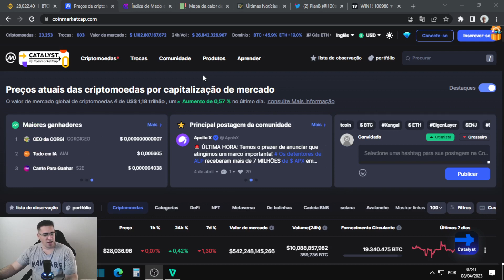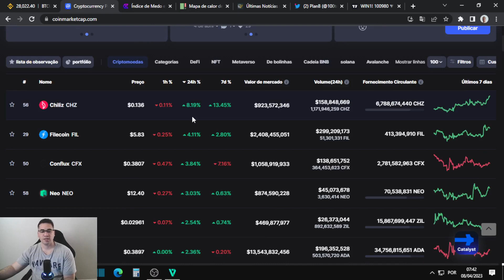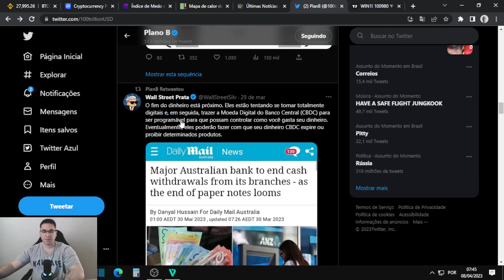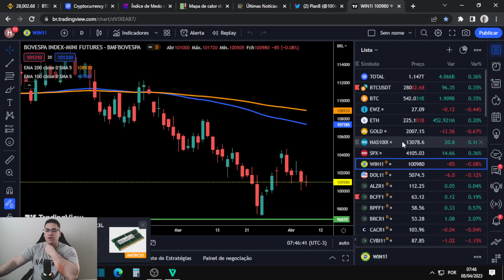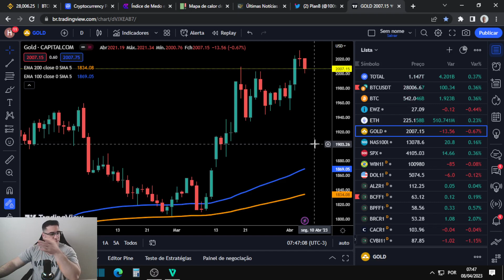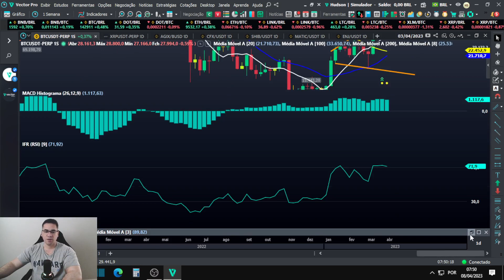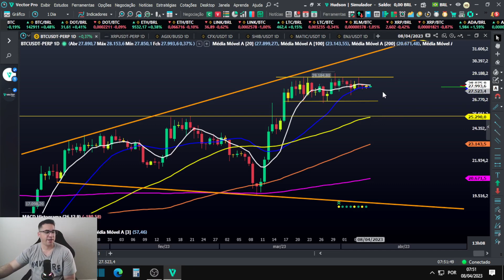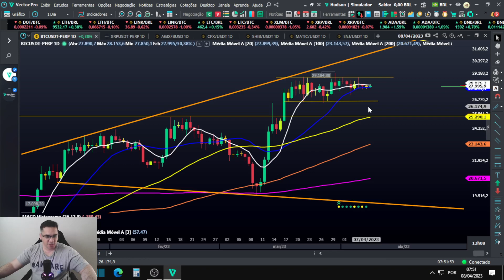Bitcoin deixa topo duplo dentro de sua consolidação, indicador stock-to-flow indica alta ate 200 mil